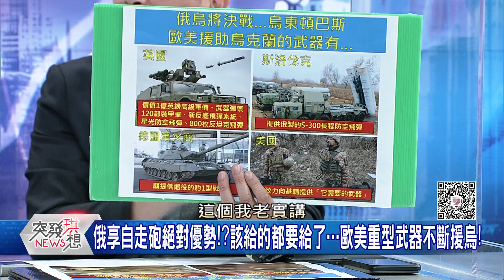精華片段》最強陣容大對決!烏戰鬥力最猛部隊出動…俄意圖殲滅!勢在必行!【突發琪想】2022.04.12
下載【年代電視】APP：
iOS平台：